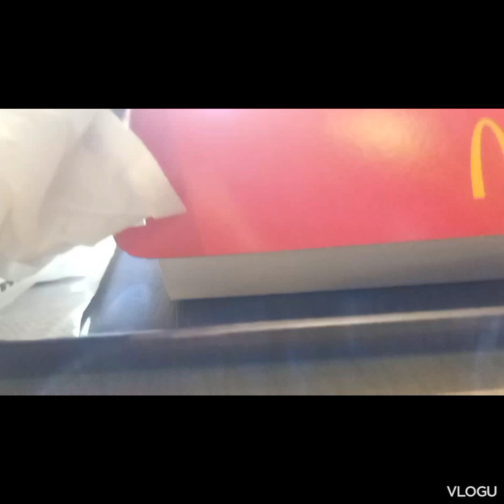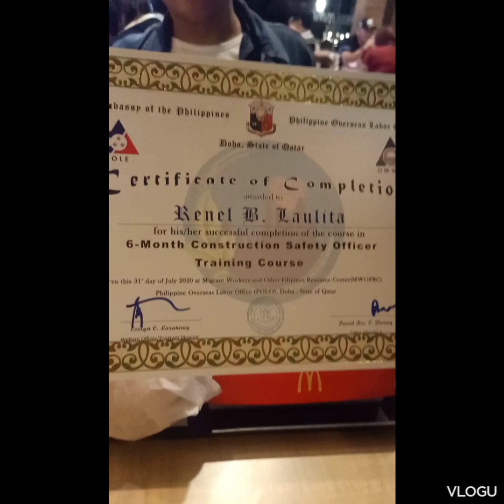Ang pagkikita ng magBBF,ano kaya ang nangyari.Panuorin! God bless us always:Ex OFW Qatar : JeNel TV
After 2 years ang magBBF ng Qatar ay nagkita din sa COVID nagkahiwalay ang dalawa dahil nagsara Ang kanilang companyang pinapasukan ngunit naiwan ang isa at pumasok sa security industry ng Qatar at muli na syang bumalik after 1 month at silay nagkalayo ulit dahil sa kanya kanyang pangangrap sa Buhay.God bless us always Bro.M.